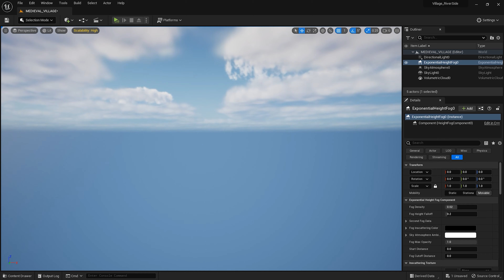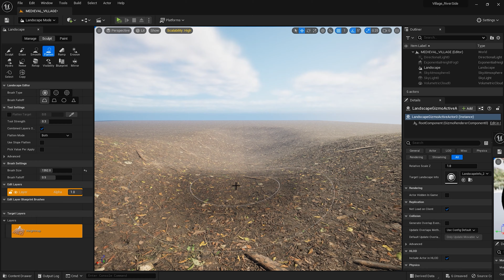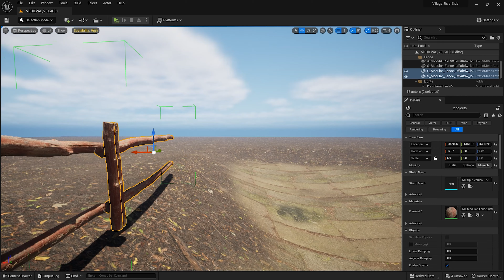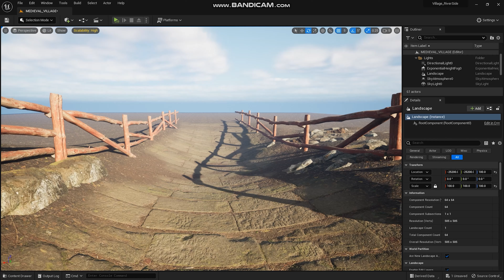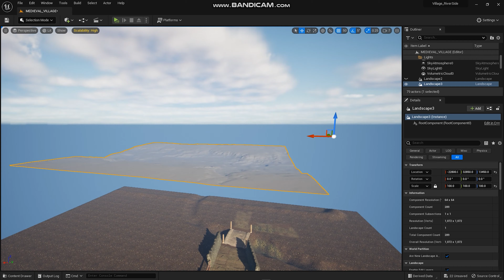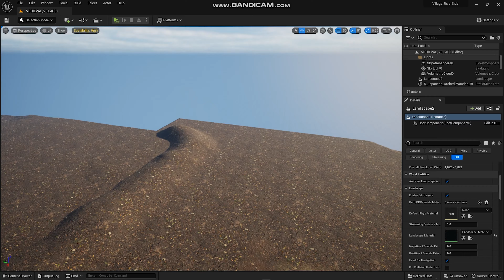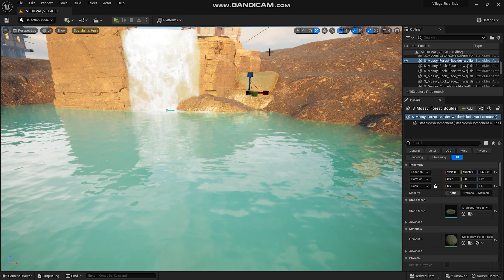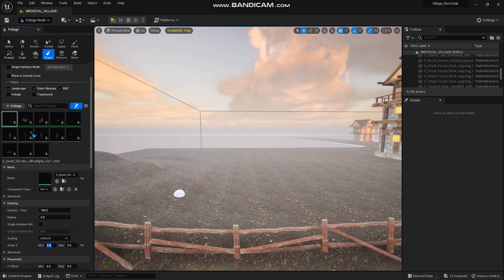Creating a Medieval Village Environment in Unreal Engine 5 ( Part 1)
Creating a Medieval Environment in Unreal
Modeling in Autodesk Maya
Texturing in Substance Painter
Rendering and Environment in Unreal Engine